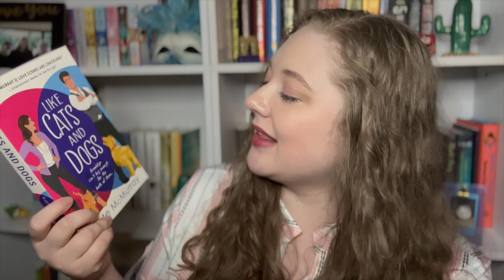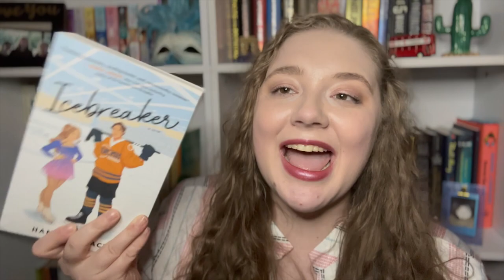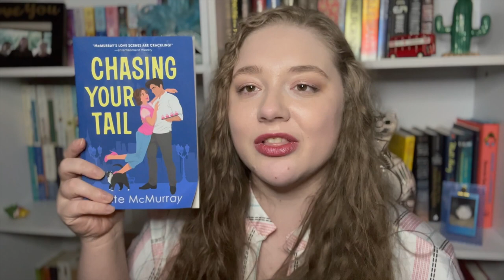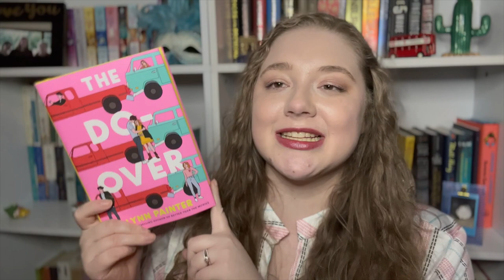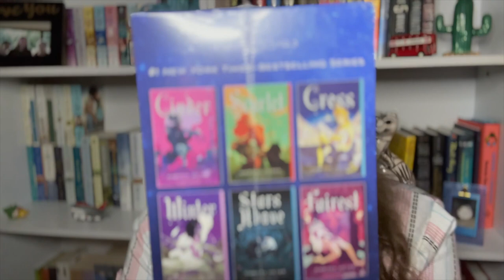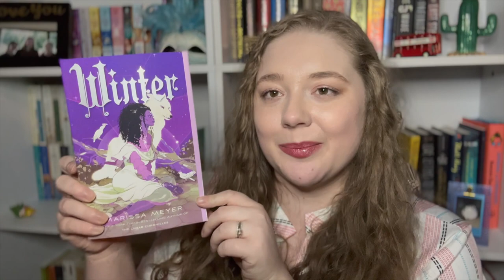Amazon Unboxing | Why Can't I Stop Buying Books??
❄ LINKS:

Amazon Wishlist

❅ DESCRIPTION: Another Amazon Unboxing??? Oh gosh. I can't stop buying books! Send help!

Chapters:
0:00-0:46 Intro
0:47-1:40 Package #1
1:41-2:30 Package #2
2:31-3:13 Package #3
3:14-7:12 Package #4
7:13-7:37 Outro